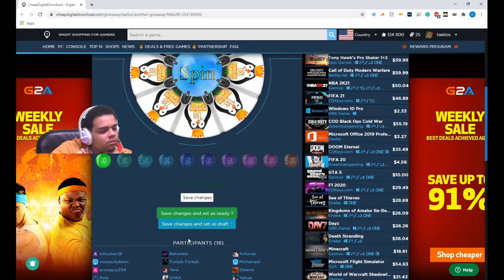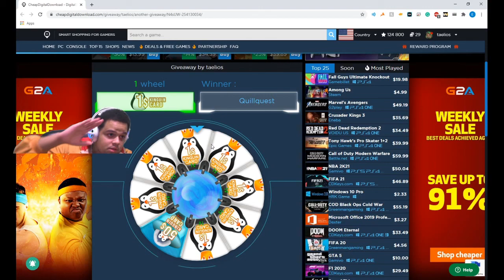Stream Recap September 11, 2020